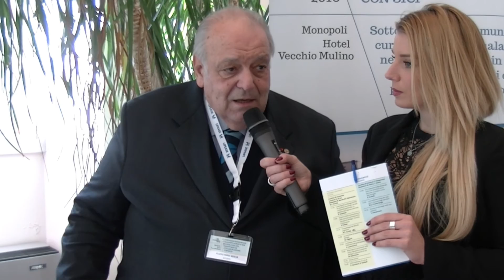Prof. Filippo Boscia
X CONVEGNO REGIONALE CONGIUNTO AINAT E SIN NEUROLOGIA DEL TERRITORIO IN COLLABORAZIONE CON SICP